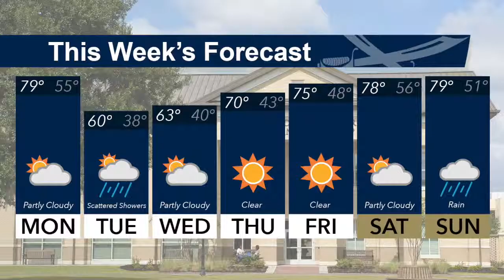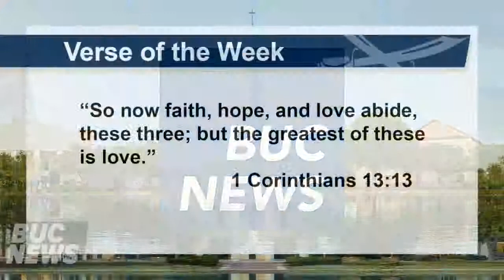Buc News for the week of March 25, 2019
NBA 2k19 tourney, Mr. CSU competition, PA Program interest meeting, summer football camps, T&F first place finishes, and more on this week's Buc News!